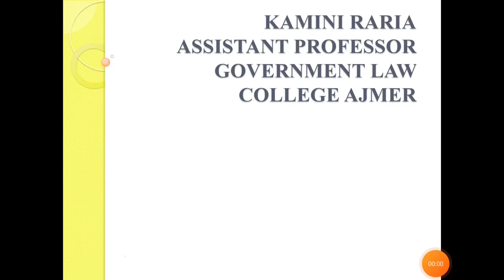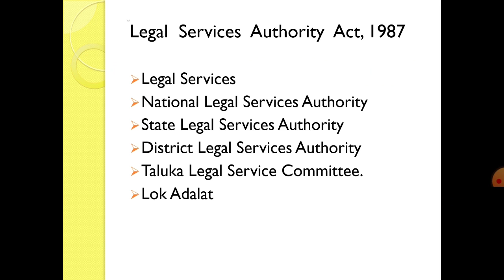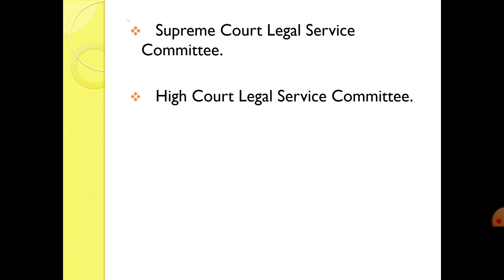Lecture 83 by Miss Kamini Raria (Alternative Dispute Resolution )